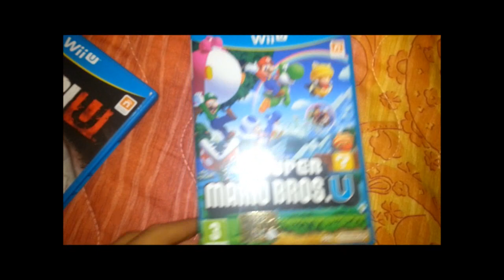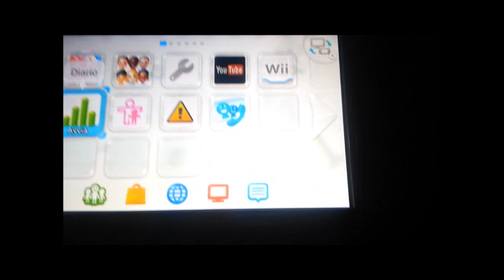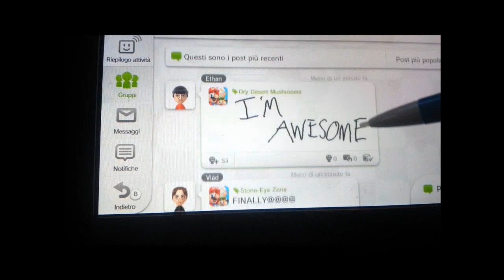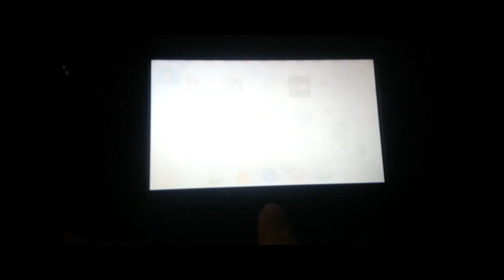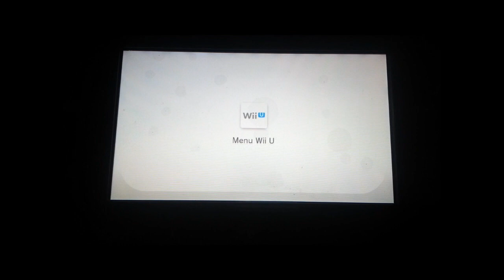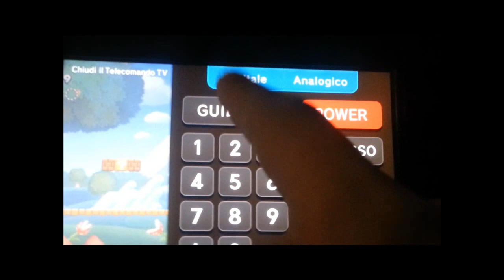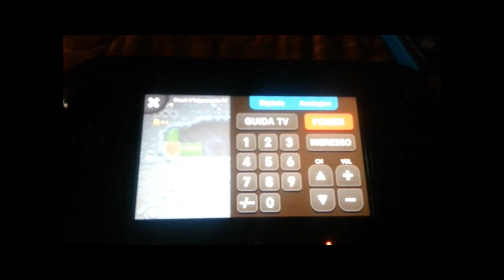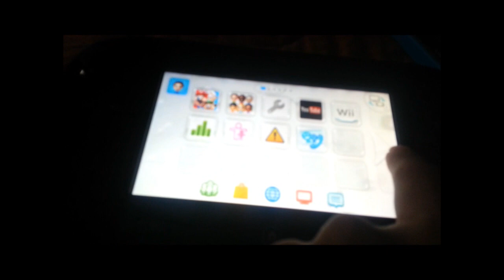Nintendo WiiU ITA Impressioni Live